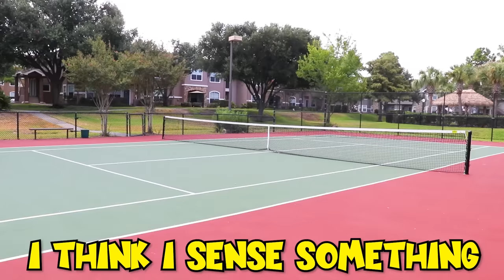EXTREME Camouflage Hide and Seek IN ONE COLOR Challenge!